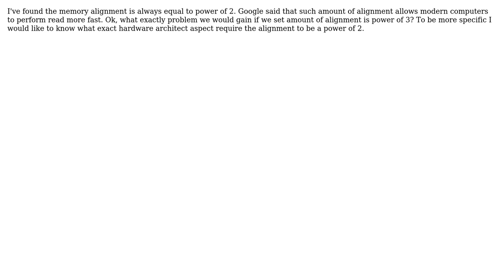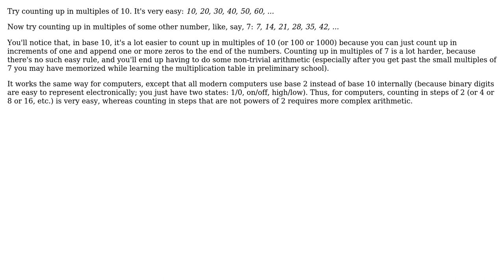Memory alignment is always power of 2 (2 Solutions!!)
Memory alignment is always power of 2

With thanks & praise to God, and with thanks to the many people who have made this project possible! | Content (except music & images) licensed under CC BY-SA | Music | Images & others | With thanks to user Wouter van Ooijen user Ilmari Karonen user Dmitrii Bundin and the Stack Exchange Network Trademarks are property of their respective owners. You are responsible for your own actions.